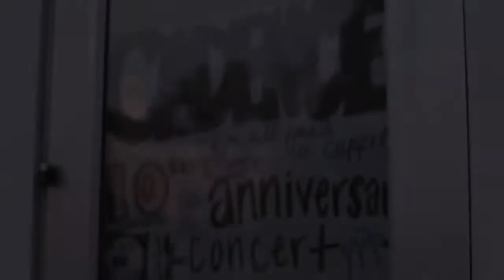"Survivor" by Destiny's Child - UNC Cadence - Spring 2013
Cadence 10th Anniversary Concert
Filmed by Hannah Nemer